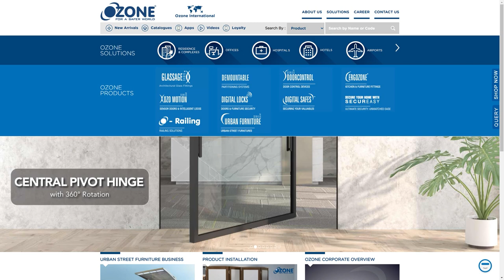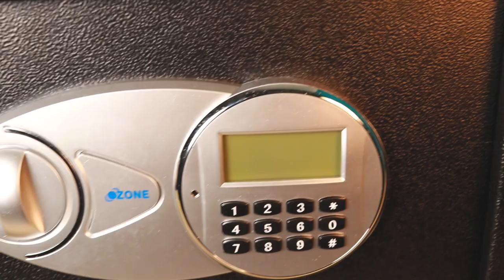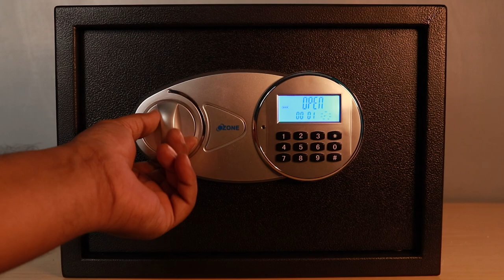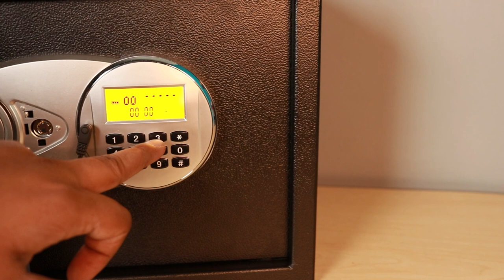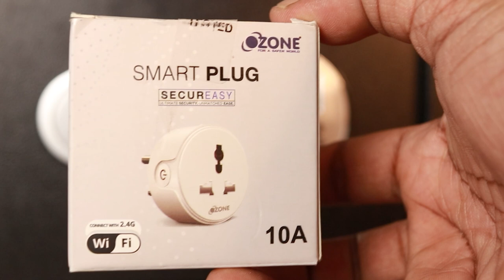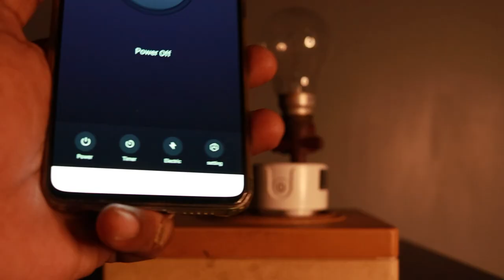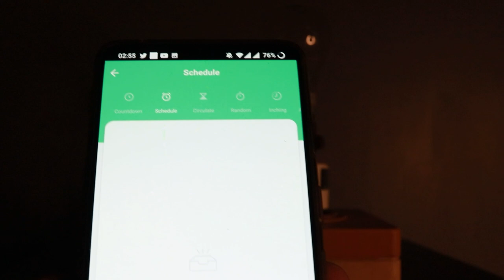Best Digital Safe for Your Home and Office in Your Budget | WIFI Smart Plug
Ozone Overseas is the leading player in Architectural Hardware Industry and the most popular brand in Electronic Security Segment. With a striking global presence & recognition, Ozone constantly strives to provide innovative home improvement solutions for architects, builders, specifiers and homeowners. Ozone offers internationally certified products of over 3000 products strategically categorized under 9 categories.

Customer Care :
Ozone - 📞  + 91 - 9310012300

*Product*
1. OZ-SP-10A LIFE Wifi Plug
2. Tusker-11 Black Safe

URTPLUG
URTUSER